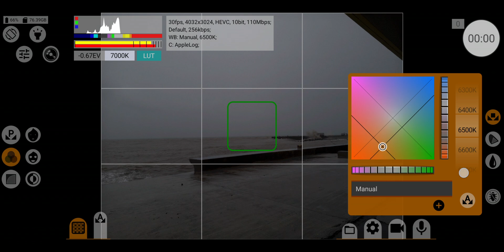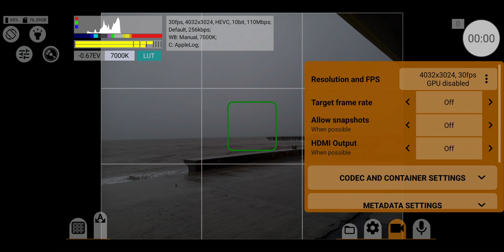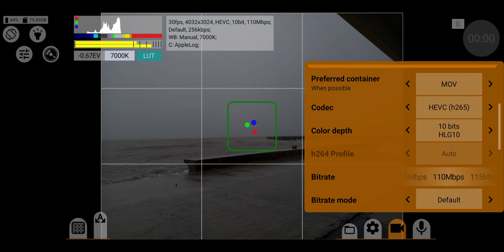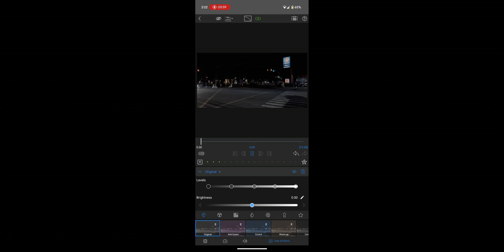How to Get Apple Log on Android | MCPRO24fps Full Tutorial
This complete tutorial for the mcpro24fps app will walk you through the entire Apple Log workflow. We'll cover the initial setup, explain key settings like color gamut, and show you how to transform your flat LOG video into something with amazing color.

This is the easiest way to get the iPhone 15 Pro look on your Android device.